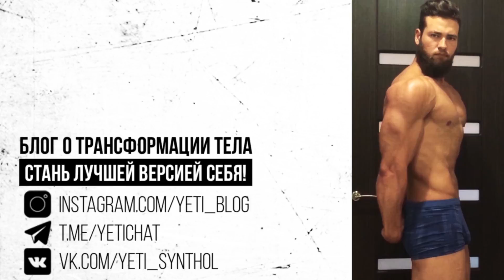Рецепт ПЛОВА для набора МЫШЕЧНОЙ МАССЫ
Безопасный рецепт плова для набора мышечной массы, правильное питание для спортсменов (с минимальным количеством жиров). Подойдёт для набора качественной сухой мышечной массы.